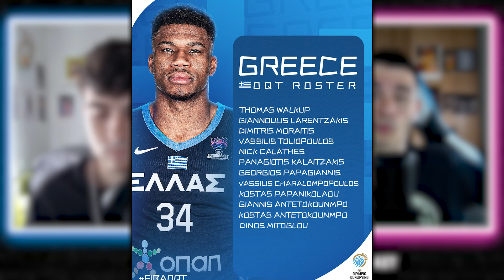¡PREVIA del PREOLÍMPICO! ¿ESPAÑA FAVORITA? ¿DONCIC o ANTETO a los JJOO? ¿DOMINICANA SORPRESA?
Hoy hacemos la previa del Preolímpico que arranca mañana. ¡Esperamos que os mole!

00:00 INTRO
05:25 GRUPO ESPAÑA
13:30 TODOS LOS GRUPOS